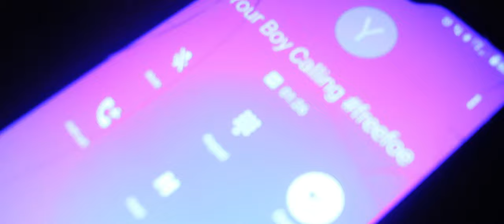EMG LOAF - Jump out the juice (Official Video)